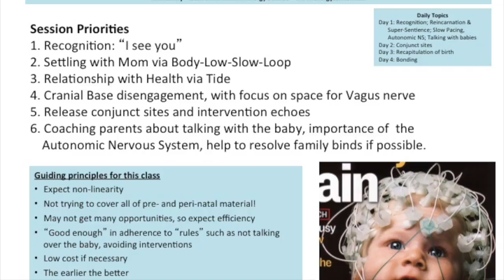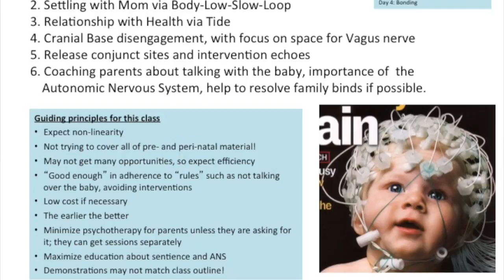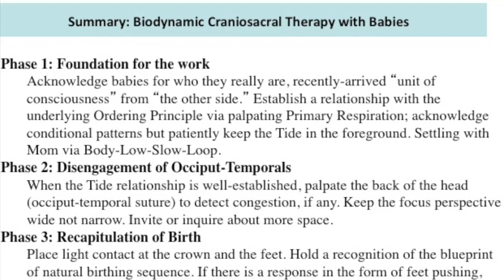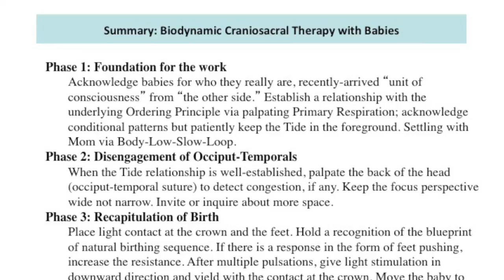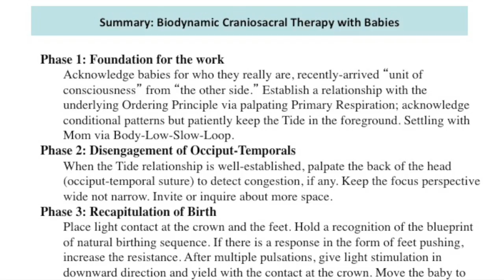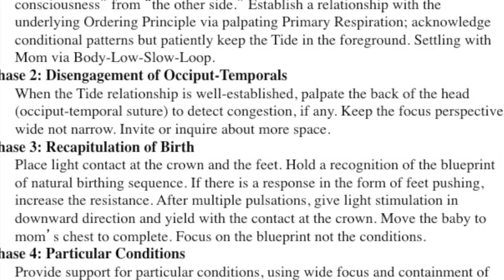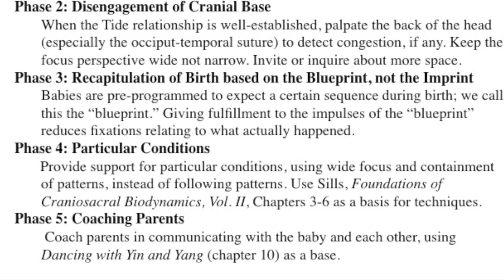Working With Babies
John Chitty gives an overview for his approach with working therapeutically with infants.